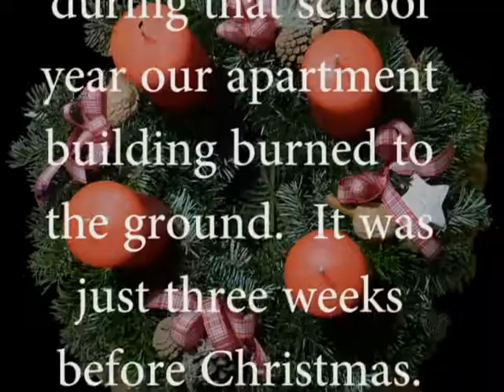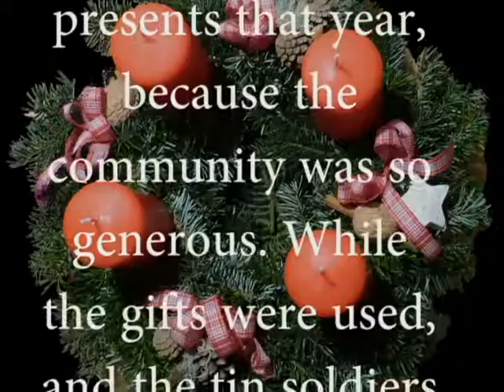What does Advent mean to me 11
Catholic school teachers, staff and administrators were asked the question, "What does Advent mean to you?" Here are their answers. If you are a Catholic school teacher, staff member or administrator and would like to answer the question for possible use in this video series, send an email to .